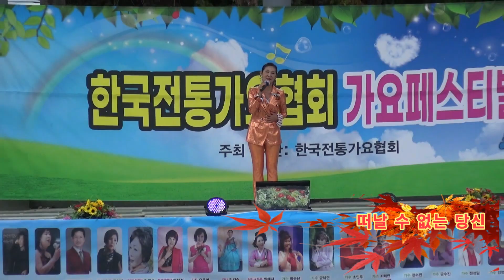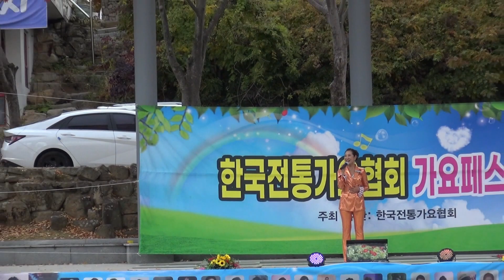떠날 수 없는 당신 /김상배/가수 이영림/ 단풍맞이 가을음악회/한국전통가요협회 가요페스티벌/팔공산 야외음악당